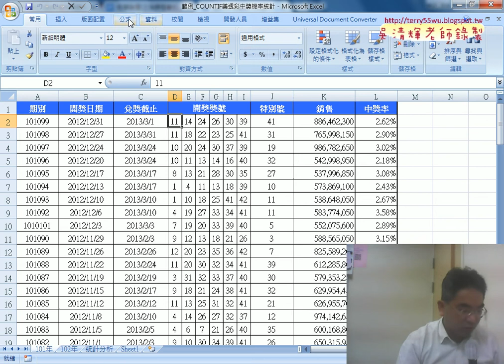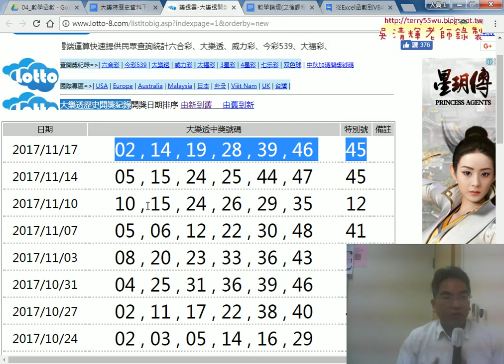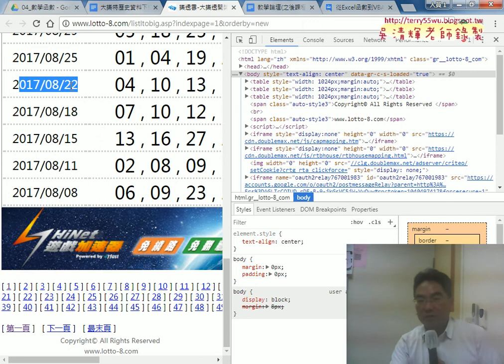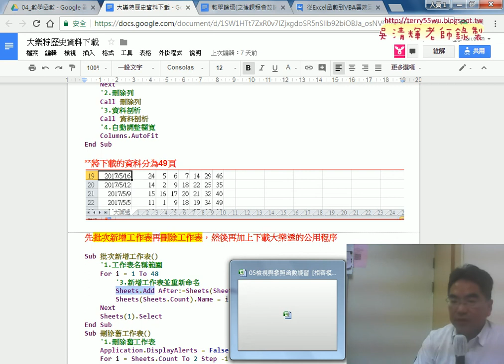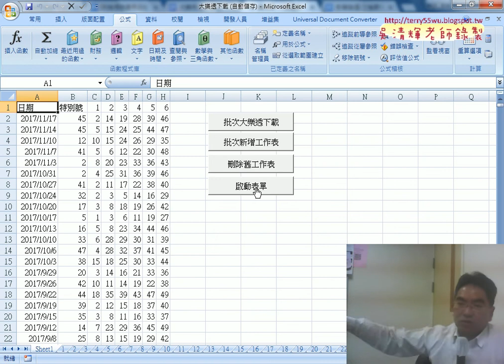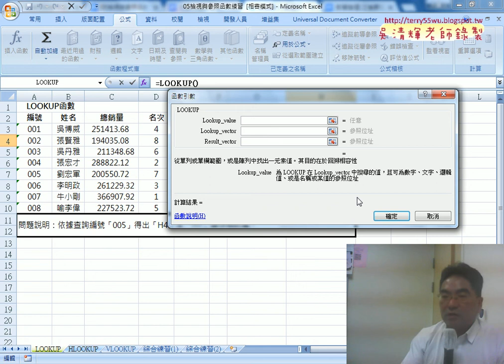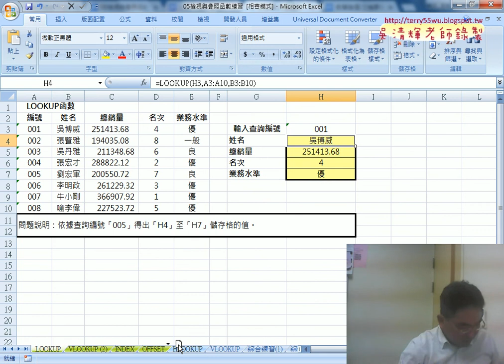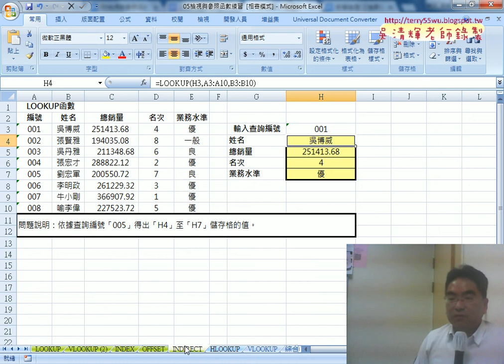01 重點回顧與檢視相關函數說明